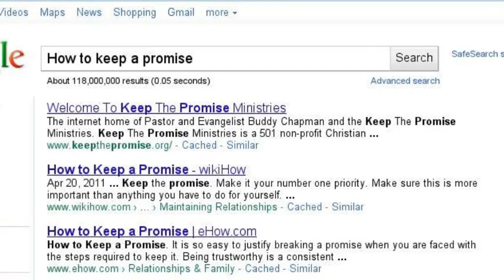Naruto uses Google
Naruto decides to use google search.
(these are fun to make lol expect more)